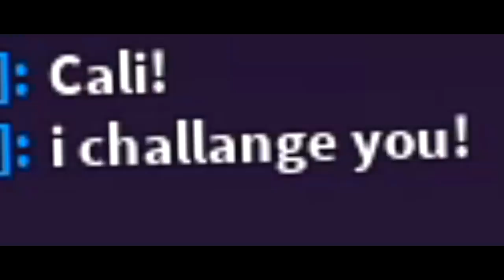I GOT THE NEW *RAREST* SWORD IN ROBLOX SABER SIMULATOR AND USED IT TO DEFEAT THE BULLIES!!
--Credits--

Music & Sounds:
Epidemic Sounds